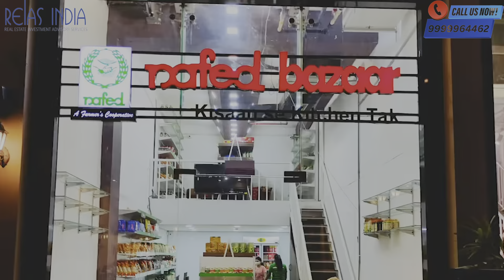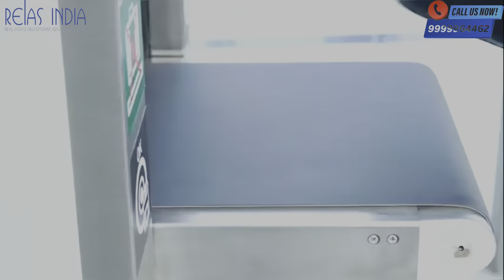Reach 3 Roads Open AIR Retail Space in Sector -70 for All Your Needs in Gurgaon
Video Credit: @PropDekho